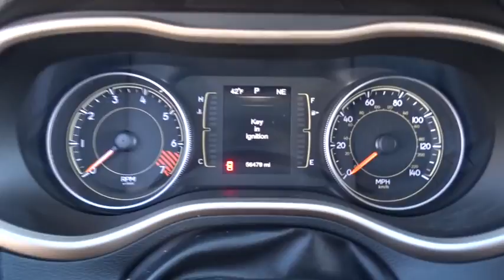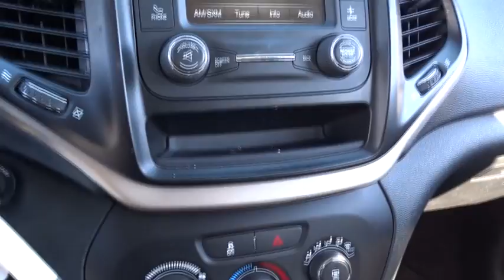2015 Jeep Cherokee Matteson, Lansing, Oak Lawn, Northwest Indiana, Chicago, IL P14912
This Jeep Cherokee has a strong Regular Unleaded I-4 2.4 L/144 engine powering this Automatic transmission. Wheels: 17 x 7 Full Face Steel, Variable Intermittent Wipers, Valet Function. Carfax One-Owner. 10 Carfax Service Records.*Packages That Make Driving the Jeep Cherokee Sport An Experience*Urethane Gear Shift Knob, Trip Computer, Transmission w/Sequential Shift Control, Towing w/Trailer Sway Control, Tires: P225/60R17 BSW AS, Tire Specific Low Tire Pressure Warning, Tailgate/Rear Door Lock Included w/Power Door Locks, Systems Monitor, Spare Tire Mobility Kit, Single Stainless Steel Exhaust w/Chrome Tailpipe Finisher, Side Impact Beams, Sentry Key Engine Immobilizer, Remote Releases -Inc: Power Fuel, Remote Keyless Entry w/Integrated Key Transmitter, Illuminated Entry and Panic Button, Redundant Digital Speedometer.*Know You're Making a Reliable Purchase *According to Carfax's history report: Carfax One-Owner Vehicle, No Damage Reported, No Accidents Reported, 10 Service Records.*Stop By Today *Come in for a quick visit at South Chicago Dodge Chrysler Jeep Ram, 7340 S Western Ave, Chicago, IL 60636 to claim your Jeep Cherokee!